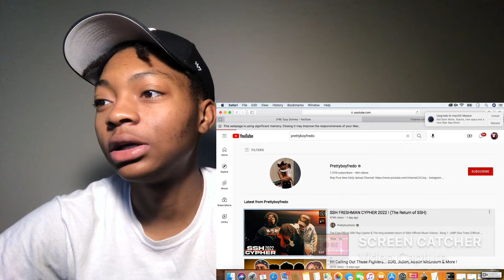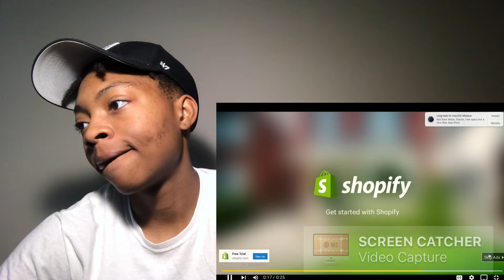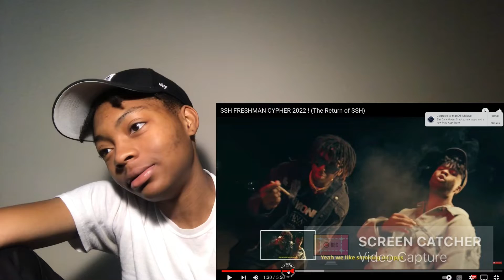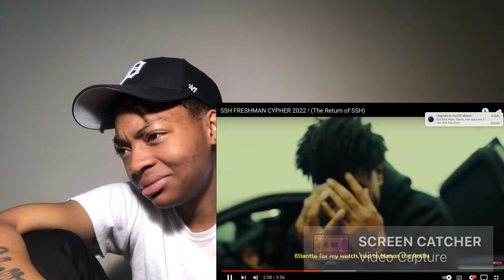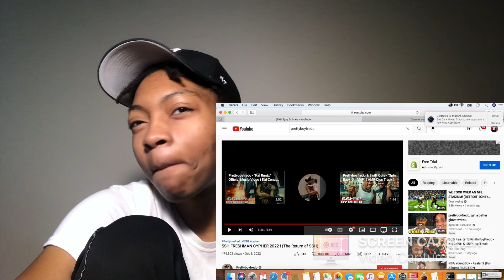SSH FRESHMAN CYPHER 2022! (The Return of SSH) REACTION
SSH FRESHMAN CYPHER 2022! (The Return of SSH) REACTION. I hope y'all enjoyed this video.